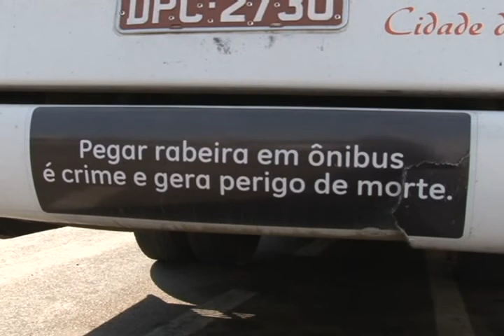RABEIRA EM ÔNIBUS